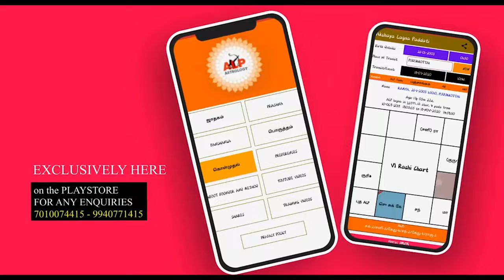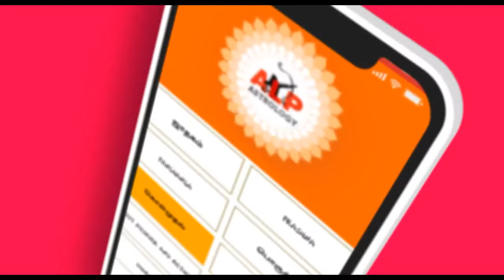இந்த ஜாதகத்திற்கு கல்வி மற்றும் தொழில் எப்படி இருக்கும்